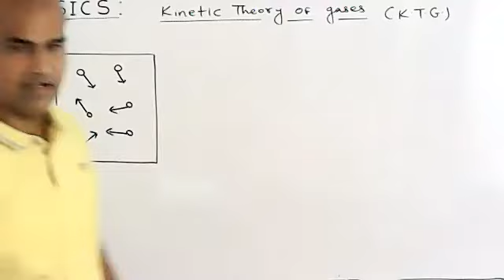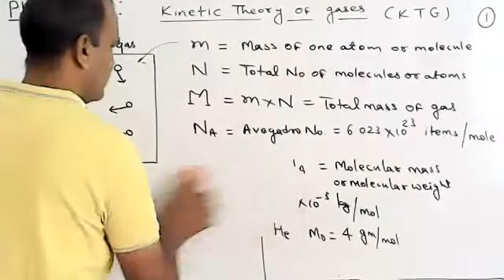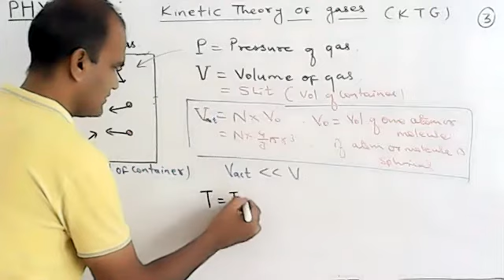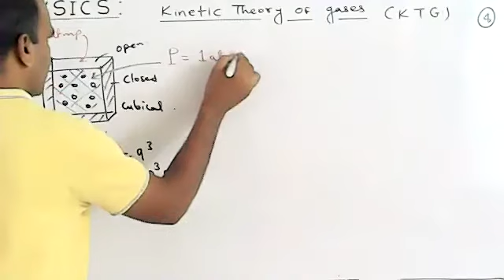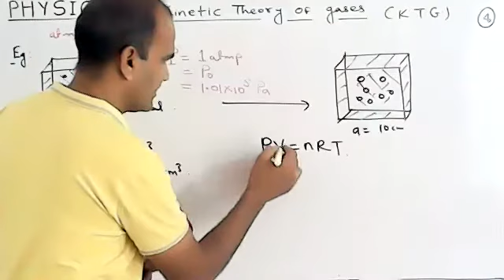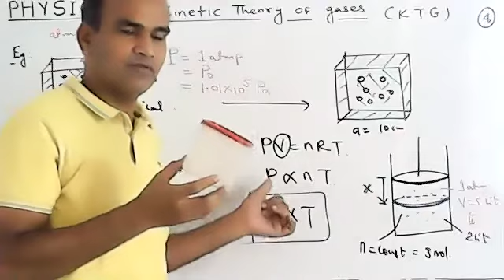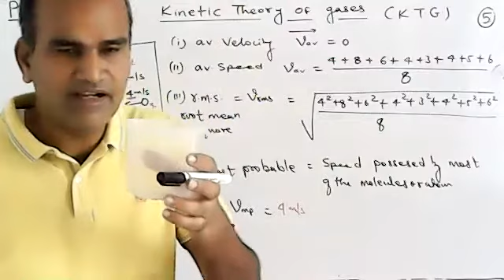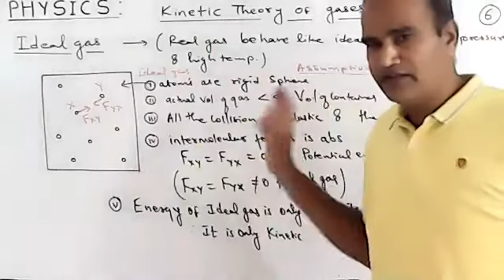Kinetic theory of gases-01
Physics-11 Kinetic theory of gases